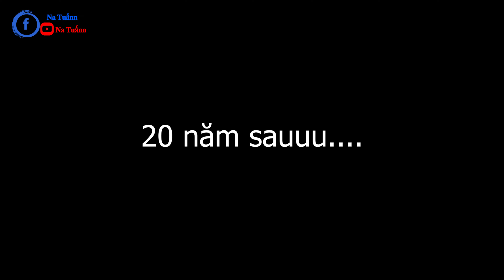Chuốc Rượu Say Hacker & Ninja Đen Lấy Trộm Kho Báu Cổ | Na Tuấnn Vlogs - PHD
🔰 Hợp Tác Phát Triển Channel ..!
🔰 Nguồn Nhạc:
© Bản quyền thuộc về Na Tuấnn Vlogs
© Copyright by Na Tuấnn Vlogs  Channel ☞ Do not Reup